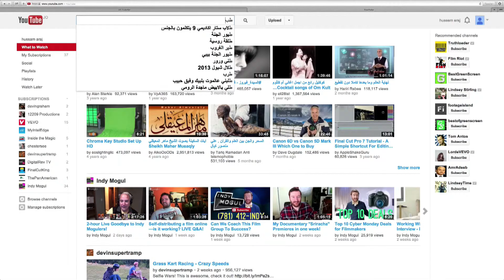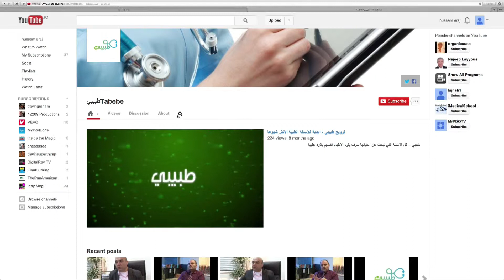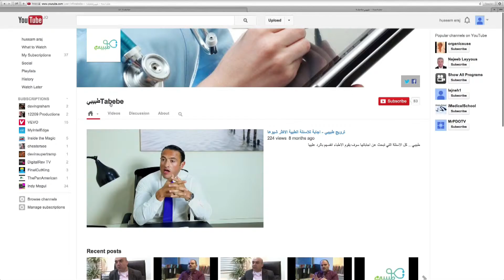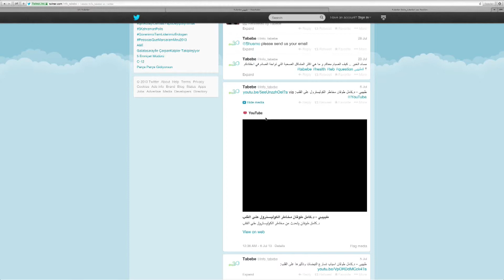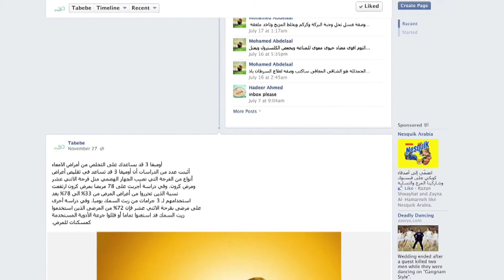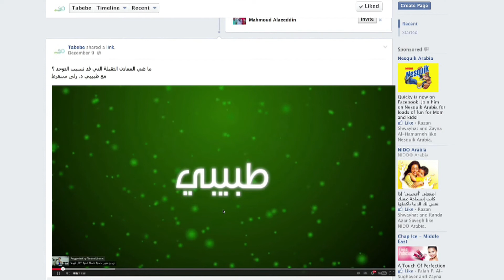Tabebe launch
اعلان طبيبي في رمضان 2013